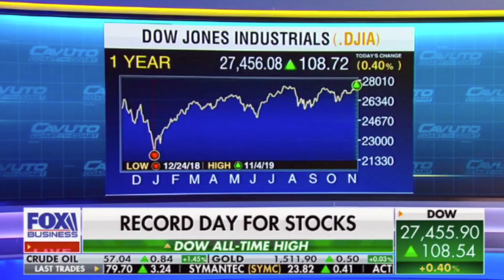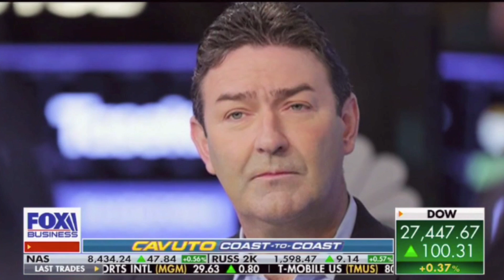Cavuto's Coast to Coast